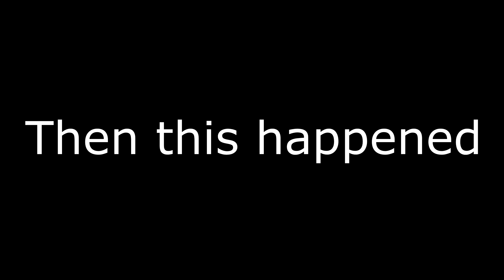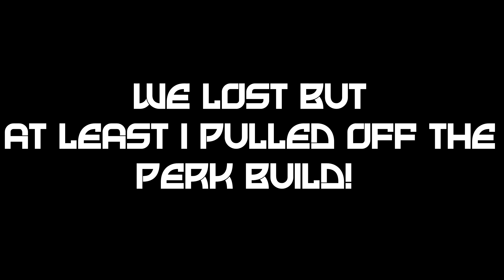HEALING WITHOUT MAKING ANY NOISE IN DEAD BY DAYLIGHT!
This is probably one of the best meme builds ive done in a while in Dead by daylight! Even though most of the time it didnt quite worked lol